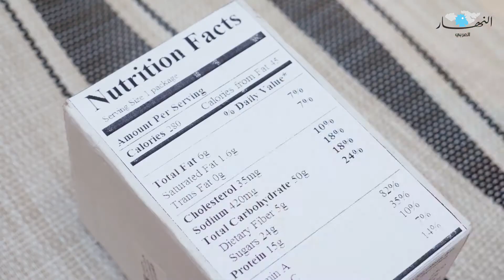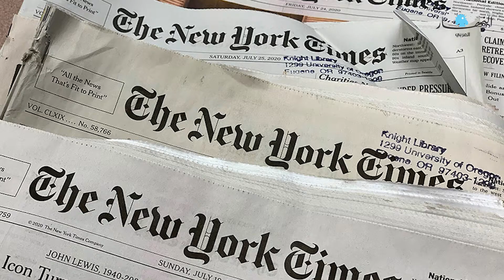الأكل في أوقات محدّدة يساعد على تقليل الوزن... حقيقة أم خرافة؟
الصيام المتقطّع، بات في الآونة الأخيرة أحد أشهر أنظمة الحمية الغذائية لإنقاص الوزن. لكن الأكل في أوقات محدّدة قد لا يساعد على تقليل الوزن وفق آخر دراسة نشرت.